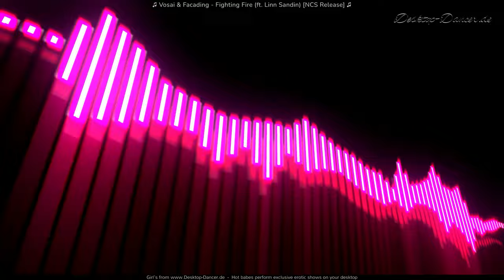Vosai & Facading Fighting Fire ft Linn Sandin NCS Release